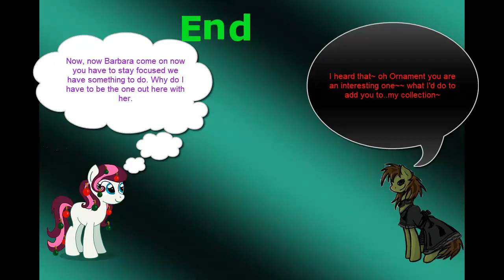Final Fantasy II:Playthrough 9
Time for more Final Fantasy 2 and I am moving on steady here so now that I took time offscreen to grind Leila a bit and make her strong enough to where she can help out some I can now safely move on and to a new area thanks to our boat and that is castle Deist a place where Hiryu are which are dragons and of course the dragoons!! Well actually there is only 1 dragoon in this game and his name is Richard but we are not at that point yet for now we enter the place and are greeted to his wife and son. Seems the castle got attacked by the empire and the last dragon there is dying from poison so we have to go into the nearby cave for the next stop so that way we are able to speak with the dragon before it dies. Oh yeah and Deist castle has a crap ton of treasure to collect in it so hope you have plenty of inventory space because boy are you gonna need it.